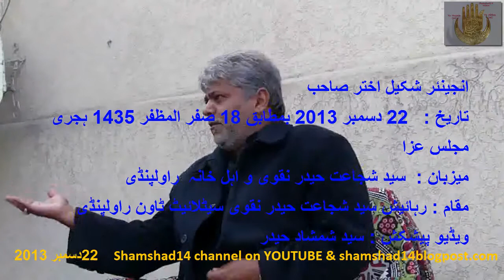Janab Shakeel Akhtar 221213 Res of Syed Shujjat Haider Naqvi Rawalpindi